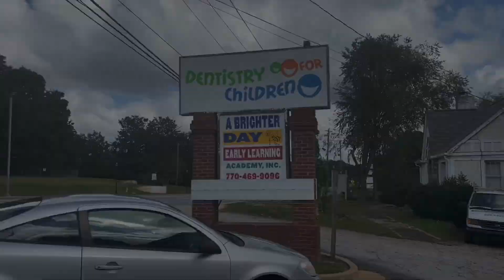🦷My Nervous Dentist Visit😫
😁Make sure you always go to the dentist and take care of your teeth!